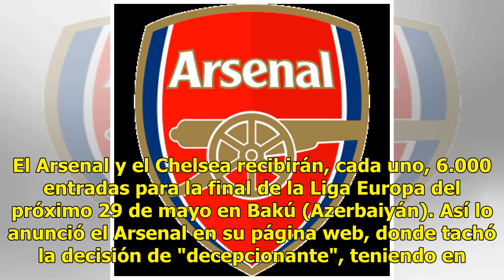Enfado en el Arsenal por el reparto de entradas para la final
El Arsenal y el Chelsea recibirán, cada uno, 6.000 entradas para la final de la Liga Europa del próximo 29 de mayo en Bakú (Azerbaiyán). Así lo anunció el Arsenal en su página web, donde tachó la decisión de "decepcionante", teniendo en cuenta que el Estadio Olímpico de Bakú tiene capacidad para 68.